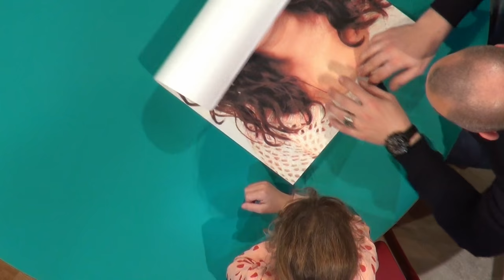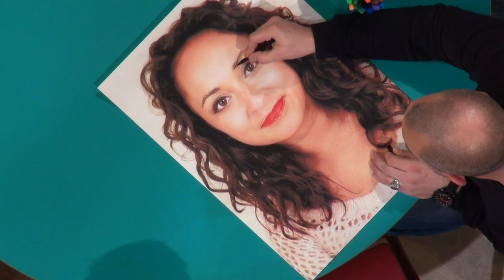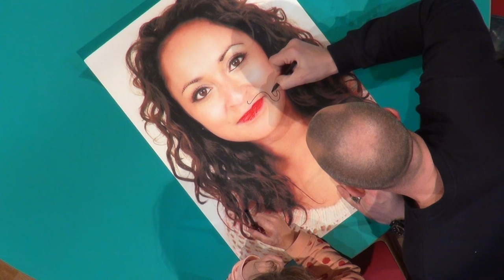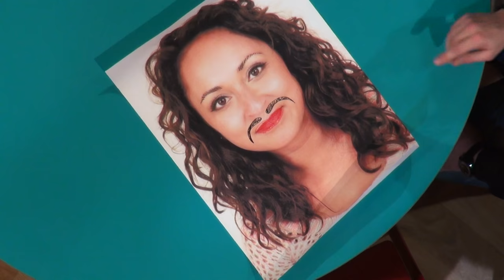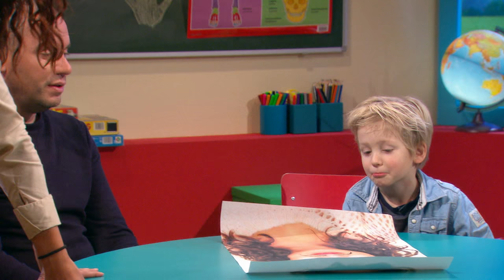"KIJK NOU, er zit een snor op!" | Bijdehandjes | SBS6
Jeroen moet samen met Berend en Eva op een foto passen. Jeroen probeert de kinderen te verleiden om iets te doen wat ze normaal niet zouden doen. Zou het lukken?

// OVER BIJDEHANDJES //
Elke vrijdag ontvangt Jeroen van Koningsbrugge de leukste en grappigste kinderen in zijn nieuwe show 'Bijdehandjes'. Zo stelt hij ze een aantal pittige vragen en neemt hij ze keihard in de maling.

Bijdehandjes, vrijdag om 22:00 uur bij SBS6!